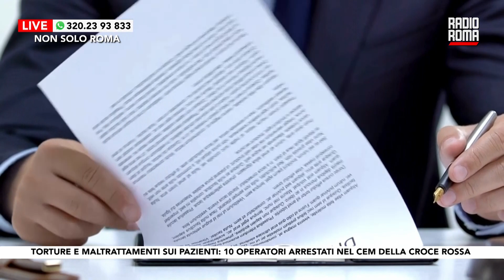Violenze e maltrattamenti in un centro di educazione motoria a Roma 10 arresti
Ospite in collegamento: Martina Penazzo, Istituto di Scienze Forensi – Centro di Ricerca
Dieci gli operatori socio-sanitari del Centro di educazione motoria (Cem) di Roma, gestito dalla Croce rossa, che sono stati sottoposti agli arresti domiciliari: l’accusa è aver inflitto ripetute violenze ai danni di due pazienti affetti da gravi patologie psico-fisiche.

DOVE SEGUIRCI